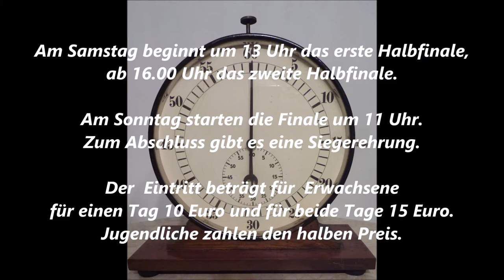703 * Der Sportler * Boxen * Internationaler NRW Cup 2017 vom 21. - 22. Oktober 2017